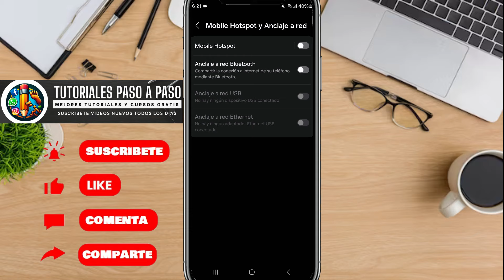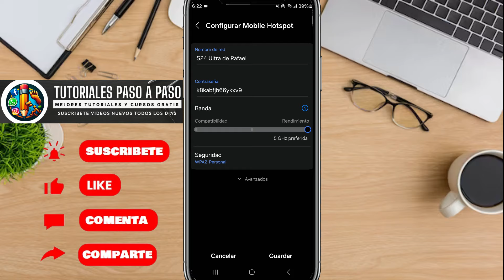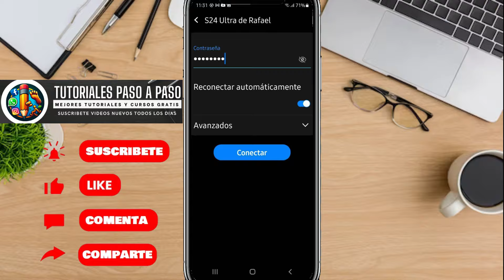COMO COMPARTIR INTERNET DESDE MI CELULAR SAMSUNG GALAXY - COMPARTIR WIFI DESDE MI CELULAR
En este video te muestro como compartir la señal de internet con un teléfono Samsung, por si estas en algún sitio sin WiFi y quieres conectar una consola, PC o un chromecast.